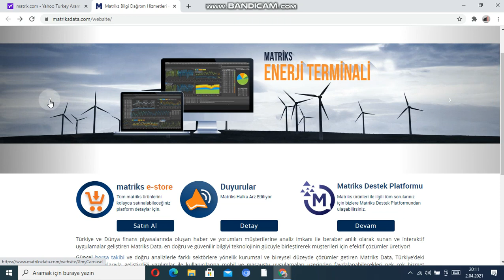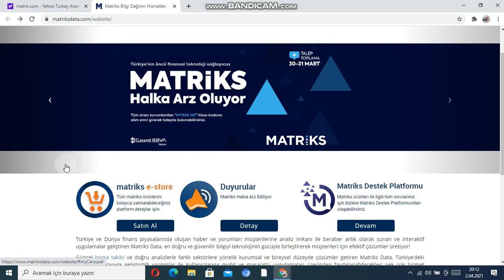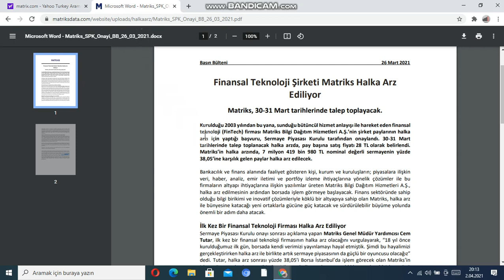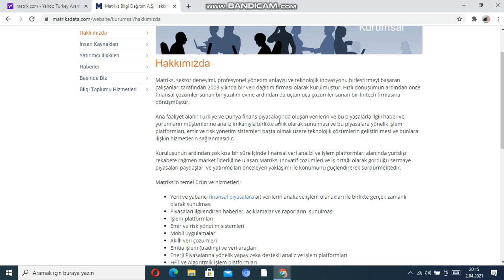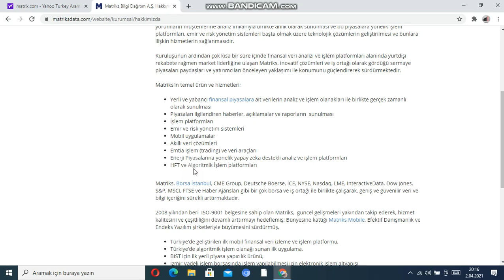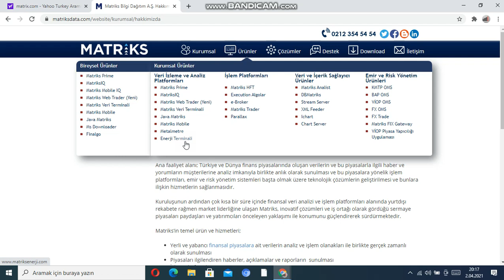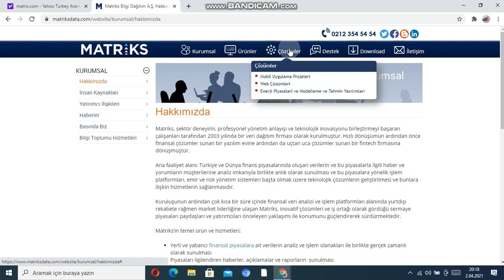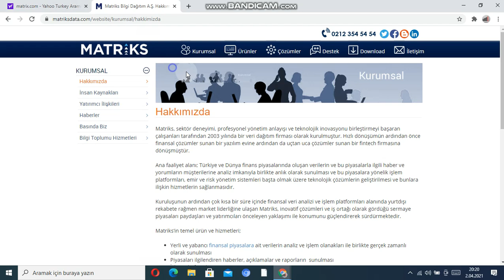HALKA ARZ FIRTINASI**MATRİX HALKA ARZ OLDU** REKOR KATILIM GELDİ